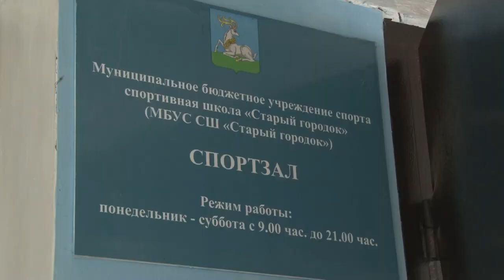Герои муниципалитета: Теймураз Гургенидзе